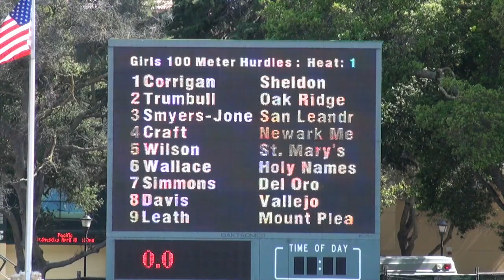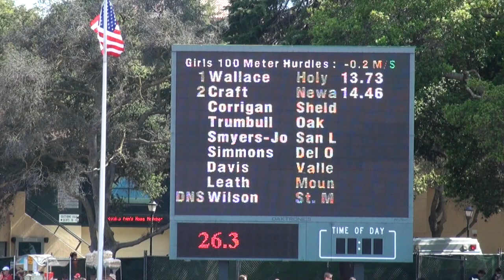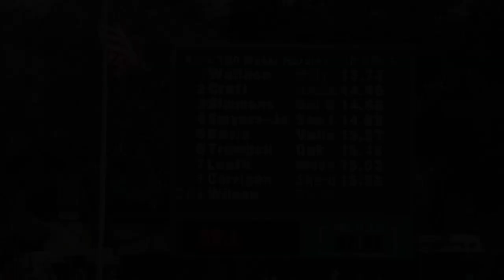Stanford Invitational 2012, Girls 100M Hurdles Final (High School)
Stanford University Invitational - 4/6/2012 to 4/7/2012 Stanford University -Stanford, California

Event 155  Girls 100 Meter Hurdles :

Finals
  1 Sasha Wallace                Holy Names               13.73
  2 Taylor Craft                 Newark Memorial          14.46
  3 Brie Simmons                 Del Oro                  14.66
  4 Kortni Smyers-Jones          San Leandro              14.69
  5 Ziel Davis                   Vallejo                  15.27
  6 Shannon Trumbull             Oak Ridge                15.48
  7 Cydney Leath                 Mount Pleasant           15.53
  8 Kassandra Corrigan           Sheldon                  15.58